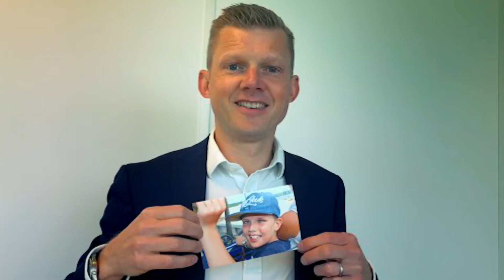The Leaders Series Episode 3: Purpose is personal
How do you act on what you stand for when working in a large organisation? We sat down with Ben Osborn, MD of Pfizer UK, to discuss how he lives his purpose within one of the largest pharmaceutical companies in the world.

As scrutiny on how businesses behave increases, and leaders have to navigate their own values, the corporate values and the values of their stakeholders, it is more critical than ever to understand what we stand for.